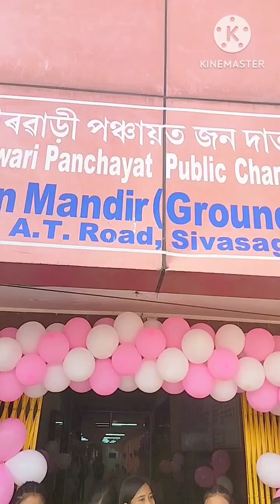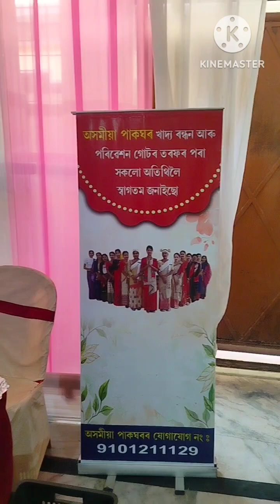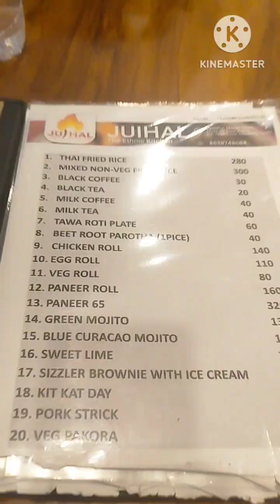পুলিচেই পুলিচ || ছোৱালীবোৰে কি যে কৰি থাকে